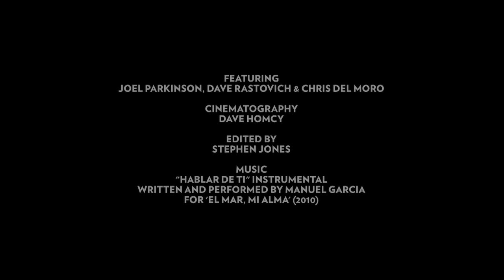'El Mar, Mi Alma' bonus chapter 4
Bonus scene from 'El Mar, Mi Alma'. Limited edition DVD pack containing 30 minutes bonus footage and 3 postcard prints available now